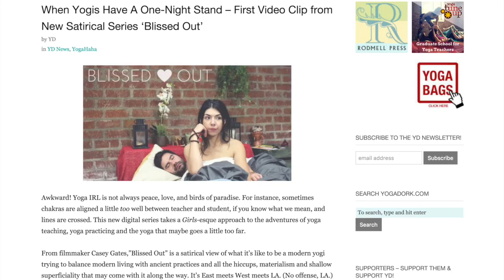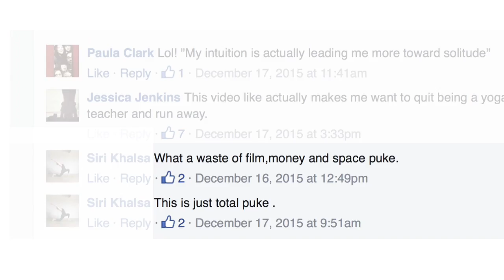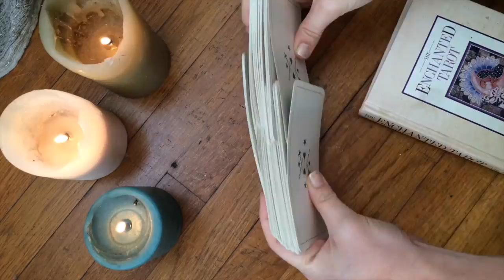Lady Brain Episode #4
Video documenting my way into directing.

In LadyBrain Episode #4
How I pulled myself out of a creativity hangover, ending a big year, and what's up next...

Thanks to Chelsea Mayer, YogaDork, Tyne Gaudielle, Daniel Penilla, Christina Feinberg, Kate Spare, and Jessica Jacobs.